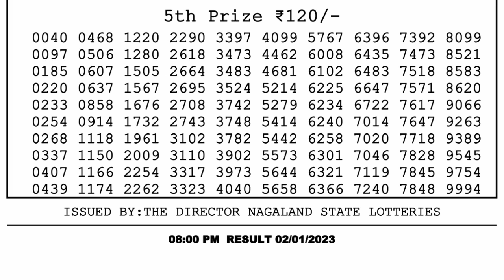🔴Dear Lottery Sambad Live 8pm today 02.01.23 Nagaland State Lottery Result